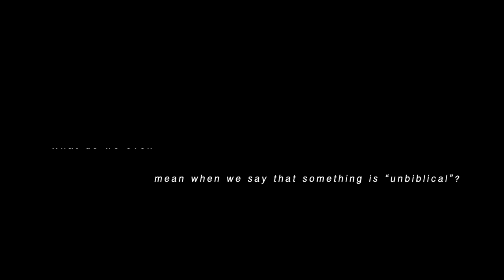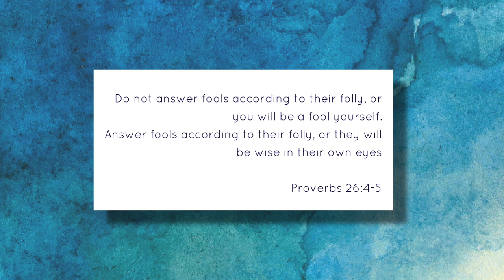UNBIBLICAL | Why is this even a thing?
This week we decided to talk about a word that gets thrown around a lot in the Christian world, but what does it really mean?